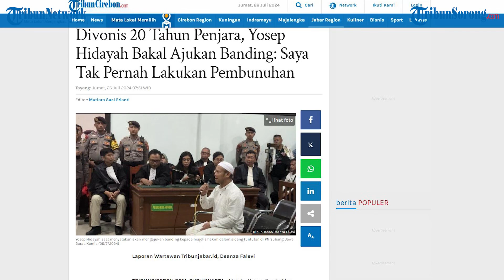Divonis 20 Tahun Penjara, Yosep Hidayah Bakal Ajukan Banding Saya Tak Pernah Lakukan Pembunuhan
TRIBUNCIREBON.COM, PURWAKARTA - Majelis Hakim Pengadilan Negeri (PN) Subang, Jawa Barat menjatuhkan vonis pidana penjara selama 20 tahun kepada Yosep Hidayah.
Diketahui, Yosep Hidayah adalah terdakwa kasus pembunuhan ibu dan anak di Jalancagak Subang pada 2021.

Editor Video : Niqi Perdana